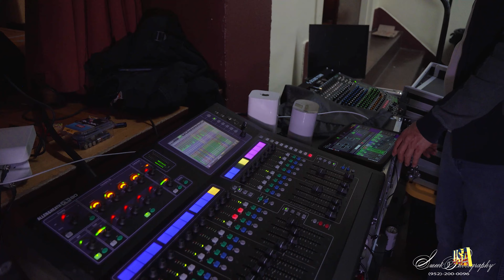CA SĨ ĐAN UYÊN HÁT TẠI PHÒNG TRÀ ...XUÂN 2024